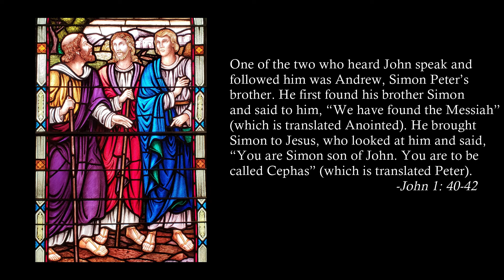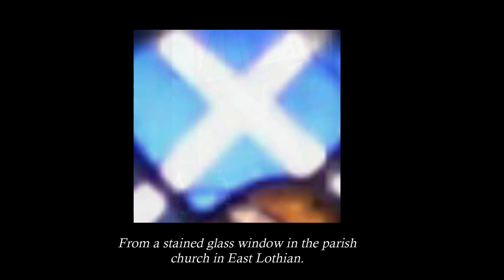"St. Andrew's Remembers..." The Tower, the Saint and the Saltire